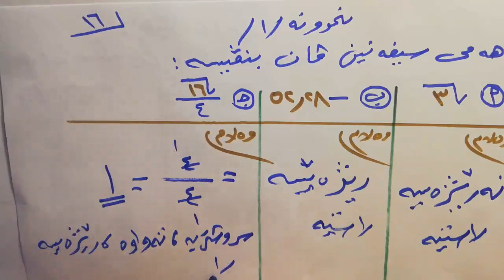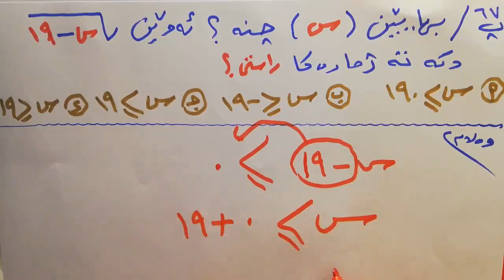بيركارى بولى 9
( 1 - 4 ) زمارين راستى
لــ 16 هه تا لـــ 19
Jasim Ahmed Qasim